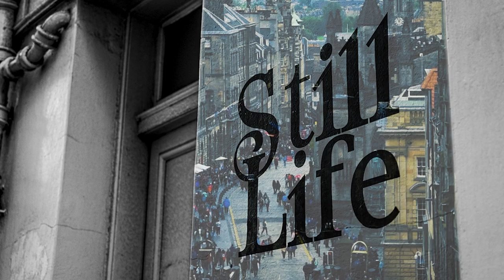Life Still | Life Goes On